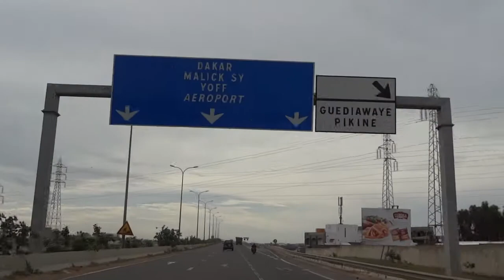DakarBissauMauritanie sept2011 YT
senegal Mauritanie Dakar Bissau